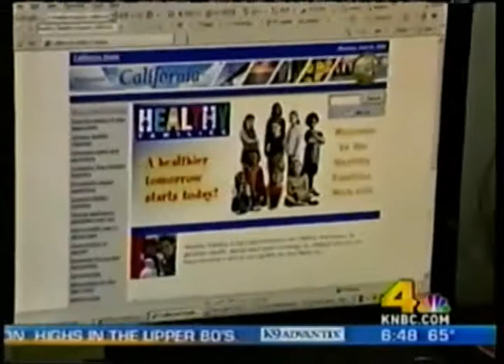2008 06 27 NBC California Budget Cuts Protest VHS 002